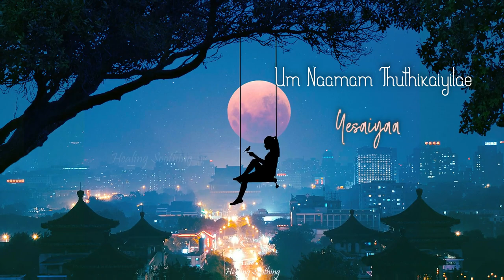Ullagamellam marakuthaiya | Jesus whatsapp status | Tamil christian song